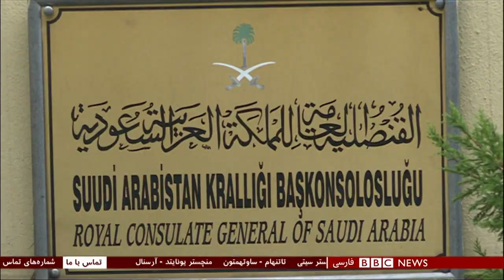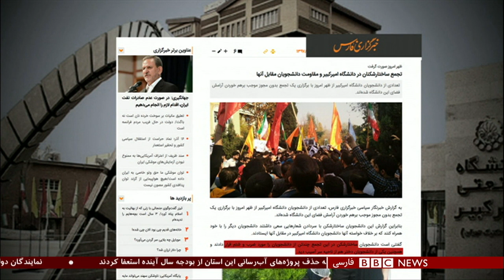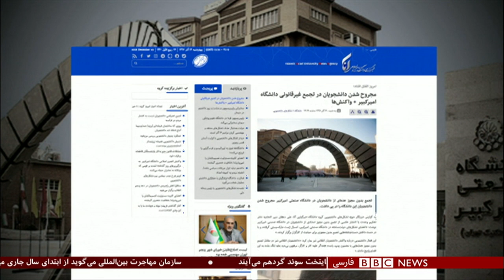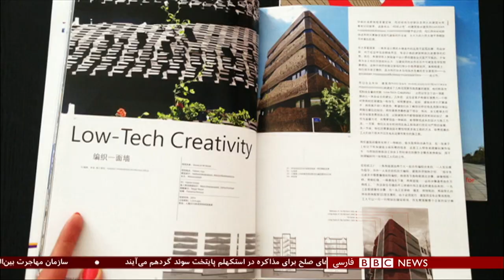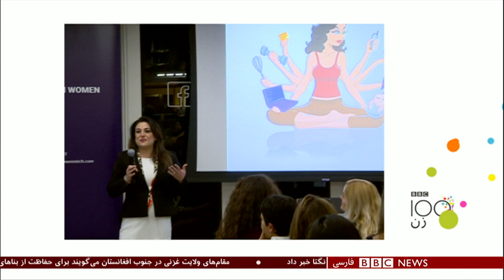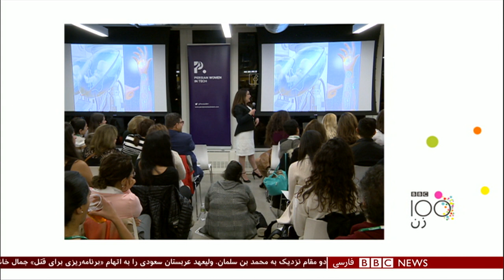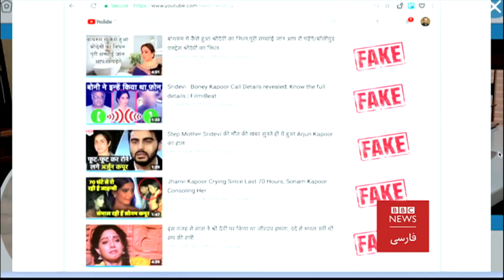برنامه شصت‌دقیقه چهارشنبه ۱۴ آذر ۱۳۹۷: پروژه‌های آبرسانی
۱۸نماینده استان اصفهان در مجلس شورای اسلامی در اعتراض به حذف پروژه‌های آبرسانی این استان از بودجه سال آینده این کشور، استعفا کردند.

این افراد عدم تحقق وعده حسن روحانی، رئیس جمهوری ایران برای احیای زاینده رود را دلیل دیگر استعفای خود عنوان کردند.

این نمایندگان نامه استعفای خود را چهارشنبه ۱۴ آذر به هیأت رئیسه مجلس دادند. استان اصفهان در مجموع ۱۹ نماینده دارد.

خبرگزاری فارس نزدیک به سپاه پاسداران نامه اعتراضی این نمایندگان را منتشر کرده است.